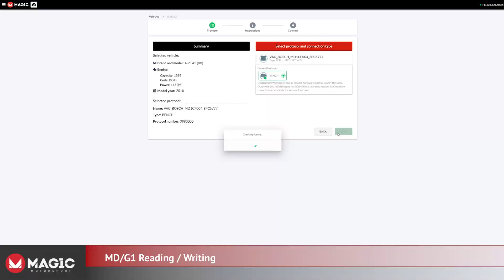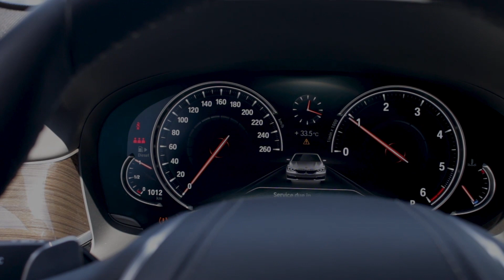How to read & write BOSCH MDG1 ECUs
The newest generation of Bosch ECUs , MD1 & MG1, are now available.

FLEX  allows you to make a full backup of the MD1 and MG1 used in Mercedes and BMW vehicles, resulting in a perfect copy of your new ECU.